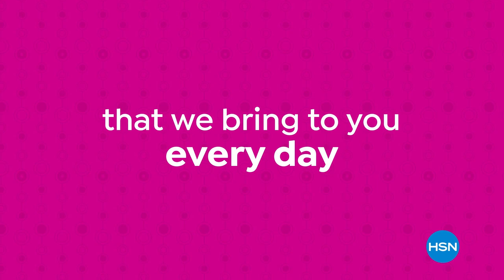HSN | Big Deals. Little Time. 12.11.2021 - 06 PM